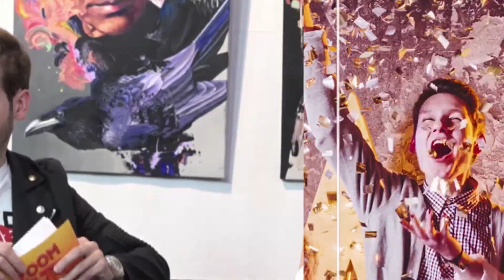Las noticias más frescas de los famosos | Manel Bazán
Visita la  página oficial de nuestro programa para ver el programa en directo los miércoles y viernes de 19 a 20h (España):